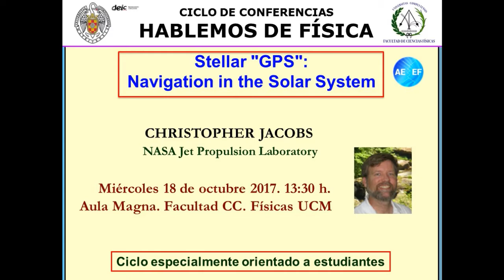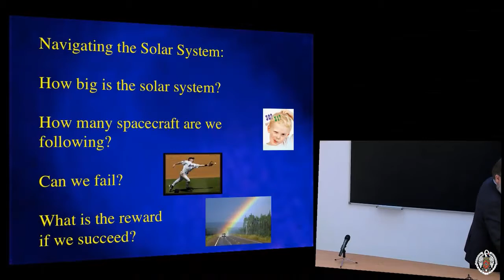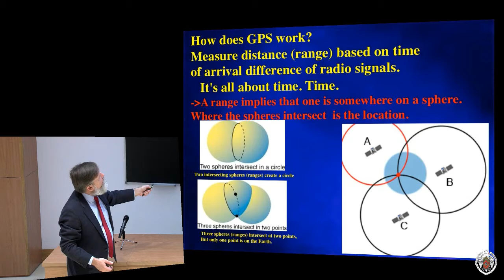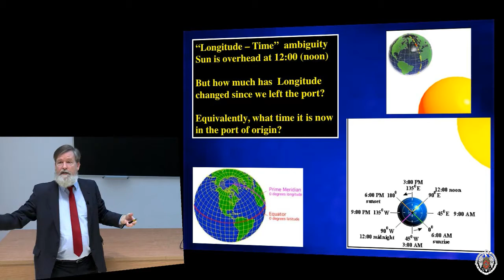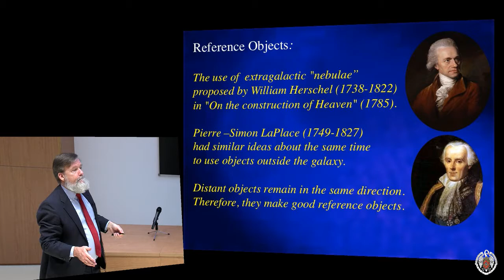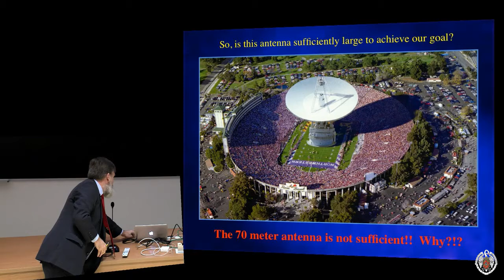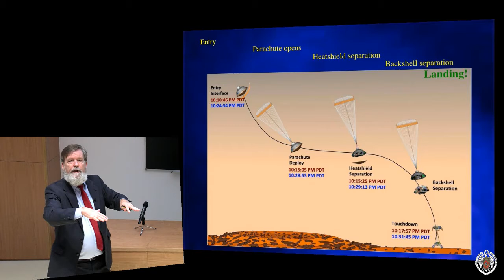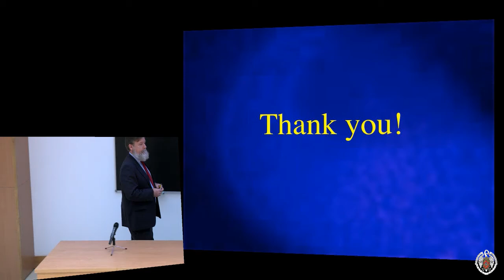Stellar "GPS" Navigation in the Solar System. Facultad de Físicas. UCM